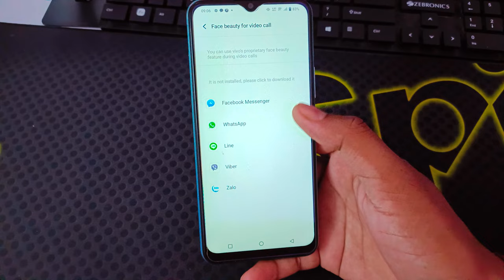Vivo y16 face beauty setting for whatsapp video call/video call setting Vivo y16